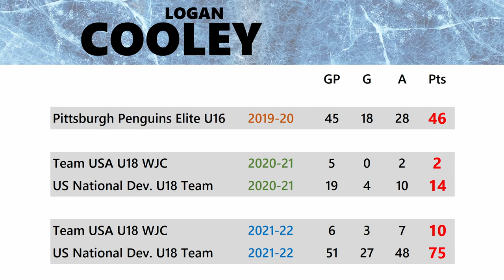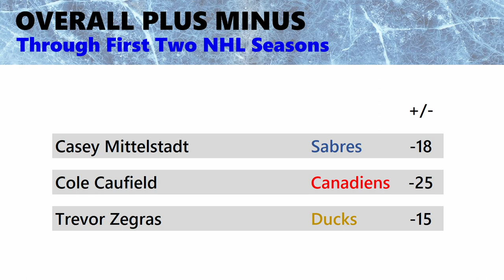Logan Cooley: Canadiens, Devils or Coyotes?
With the NHL Draft coming up on July 7,  there's been much discussion about the presumed leading picks, Shane Wright and Juraj Slafkovsky.

But what about the 'next guy up' in many pundits' draft prospect lists: Logan Cooley?

If the Montreal Canadiens go with Shane Wright as widely expected (and which Puck Dudes agrees with!), then the question becomes whether the New Jersey Devils will take the big Slovak winger Juraj Slafkovsky, or to look to the highly-skilled Cooley, who has played his junior level hockey with the US National Development Team program.